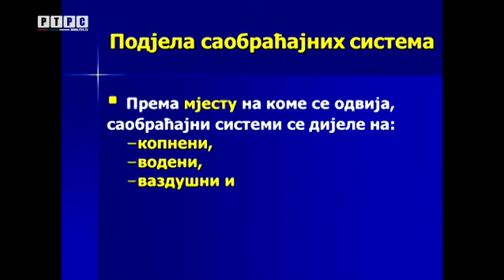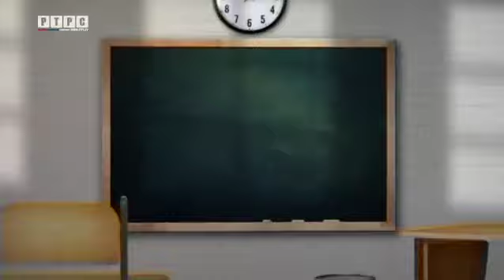TO 6 razred 09 april 2021